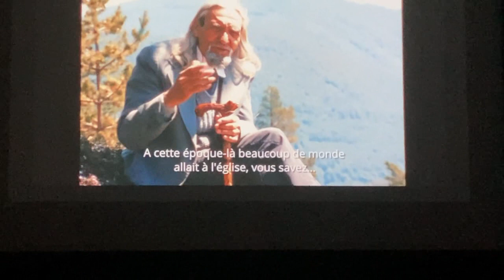31 October 2023 - Salle Frank Martin, Geneva, Switzerland - screening of the film 🎦 "Vaklush"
31 October 2023 - Salle Frank Martin, Geneva, Switzerland

The Permanent Mission of Bulgaria to the UN in Geneva and the Association for Bulgarian Culture, Education and Traditions "Dr. Stamen Grigorov" was hosting and celebrating the most important holiday - the Day of Awakening with the the screening of the film "Vaklush" about the life and ideas of the famous spiritual leader and teacher Vaklush Tolev.

Jacqueline Toleva, the poet Vladimir Levchev and the director of the film Nikolay Vasilev were special guests of the event. 🙏🏼 Special thanks to all of them  for shared vigilance… 🙏🏼

🎦 The celebration continues with the broadcast of Vaklush on November 04 in Vevey.